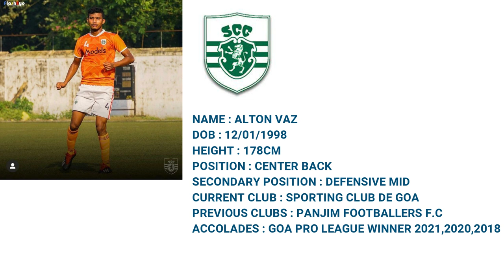Alton Vaz Goa Pro League highlights 2020/21